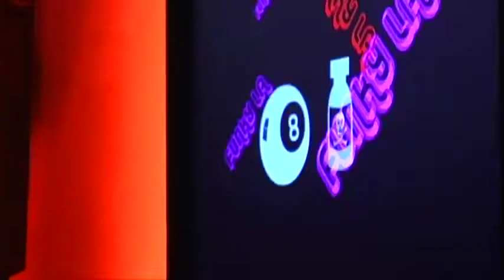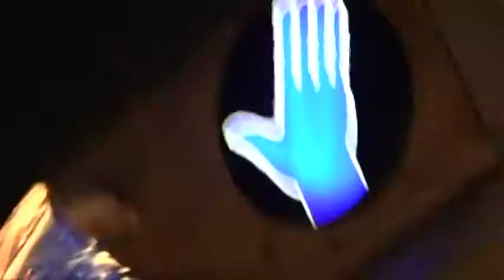Funky L. A. TV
Party-Review Vol. 10